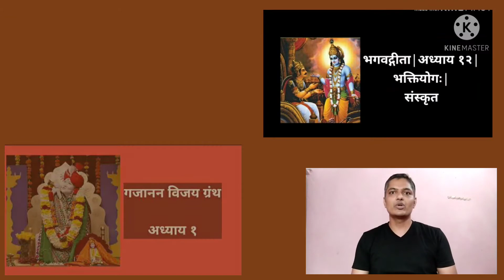YouTube Channel Trailer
Prasad Kulkarni - YouTube Channel Trailer